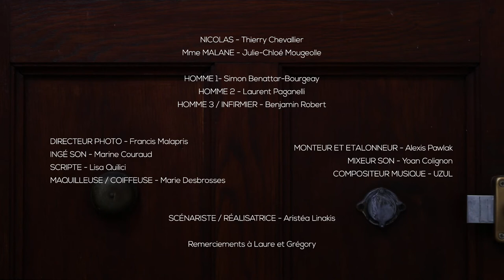CLOSE d'Aristea Linakis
"Sur le palier d'en face, il semble se passer des choses bien étranges... Ces hommes qui défilent... Et cette voisine, en peignoir, toujours autant maquillée... C'en est trop pour Nicolas, il est chez lui après tout, non ?"

Écrit et réalisé par Aristea Linakis
Avec Thierry Chevallier, Julie-Chloé Mougeolle, Simon Benattar-Bourgeay, Laurent Paganelli, Benjamin Robert
Directeur photo : Francis Malapris
Ingé son : Marine Couraud
Scripte : Lisa Quilici
Maquilleuse/coiffeuse : Marie Desbrosses
Monteur/Etalonneur : Alexis Pawlak
Mixeur son : Yoann Colignon
Compositeur : Usul
Remerciements : Laure et Grégory

Réalisé dans le cadre du Kino Lyon // Thème imposé : La voisine en peignoir